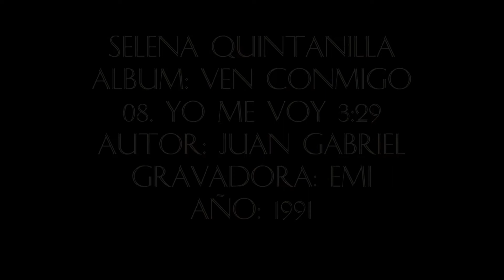Selena Quintanilla - CD Ven Conmigo - 08. Yo Me Voy 1991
Ven Conmigo é um CD da Selena Y Los Dinos, bem mais moderno porém tipicamente Tejano, eu Amo, apesar de não curtir música tejana.. Destaque para as Canções Ya Ves, Ven Conmigo, Yo Te Amo, Baila esta Cumbia e No quiero Saber, minhas preferidas... espero que Gostem!!